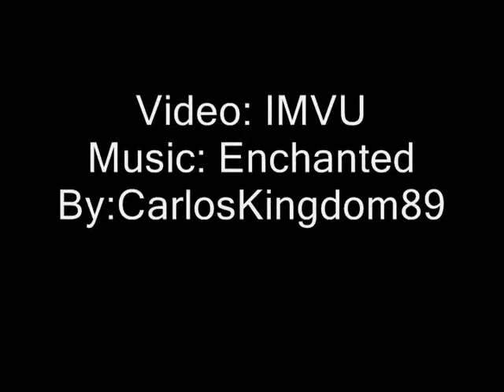IMVU's Pet.wmv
This is how you earn credit with your pet. "IMVU"